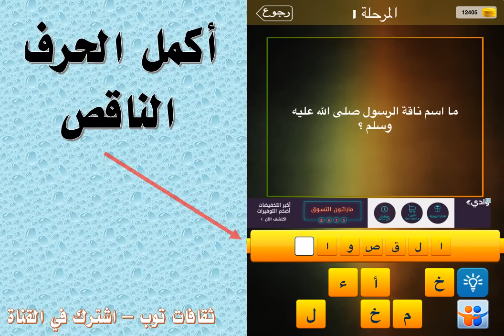ما اسم ناقة الرسول صلى الله عليه وسلم ؟